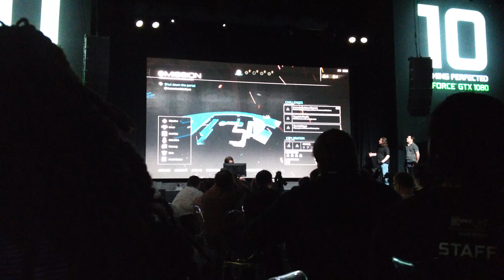Qain's World #0041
Doom, Vulkan, Nvidia 1080, running at 1080p 160fps. They limited frame rate because they are still cleaning up their Vulkan code.